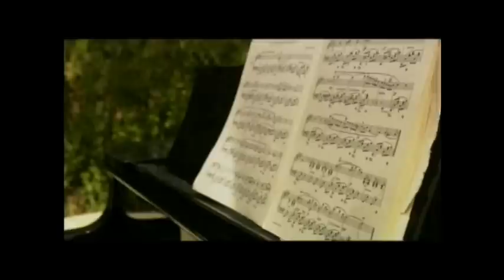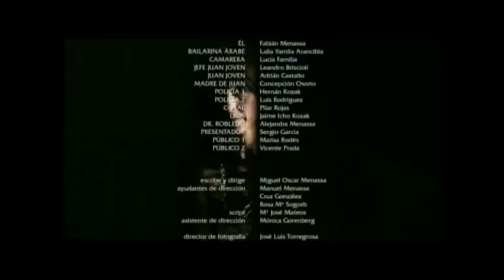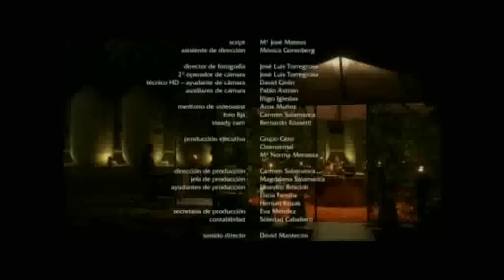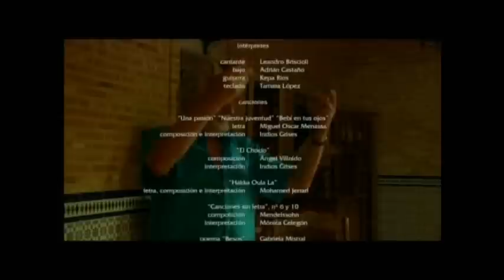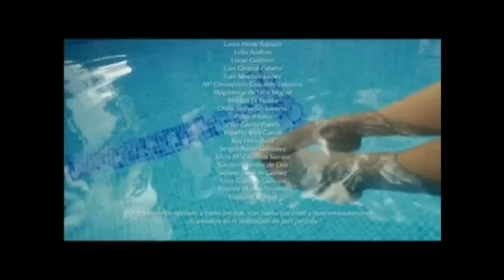MI ÚNICA FAMILIA- de MIGUEL OSCAR MENASSA with English Subtitles y sous-titrés en français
Actores-